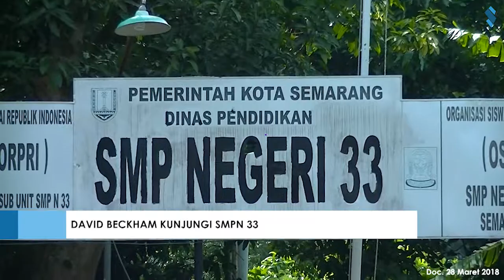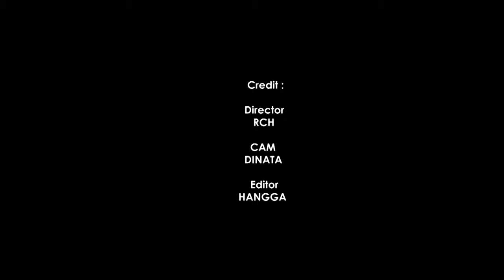PERJUANGAN FANS DAVID BECKHAM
Kedatangan David Beckham di Kota Semarang membuat heboh para fans. Kehadiran Beckham yang dirahasiakan ini akhirnya terlacak oleh para penggemar. Namun, mereka hanya bisa melihat sekilas, bahkan ada yang tidak bisa melihat sama sekali karena ketatnya penjagaan.

Berikut kami hadirkan video kebahagiaan para penggemar David Beckham